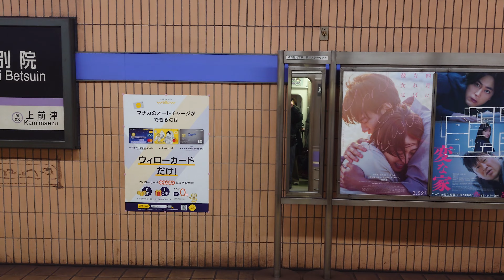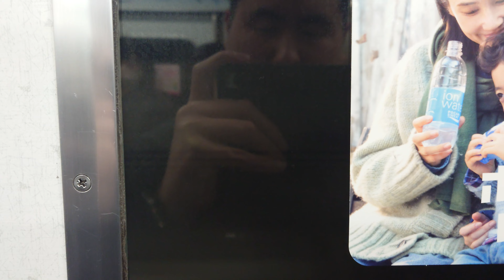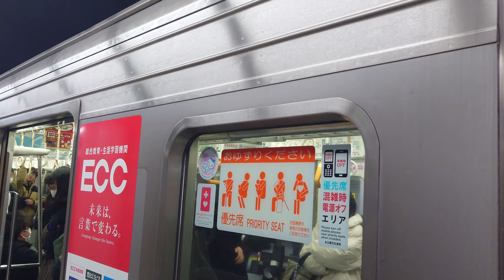名古屋市交通局名古屋市営地下鉄名城線２０００形裏側展望日立製作所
動画投稿フルハイビジョン原則として撮影機材ＳＯＮＹＸＲｌＡスマホですみなさまお知らせがあります名城線ファンの人はよろしくお願いいたしますぜひ見てくださいよろしくお願いいたします僕のチャンネル登録よろしくお願いいたしますぜひ見てください